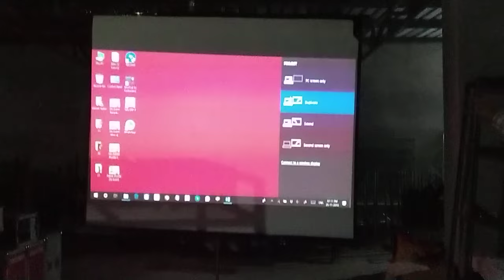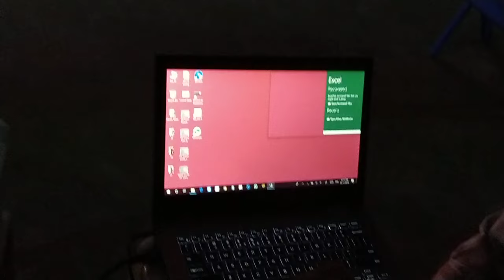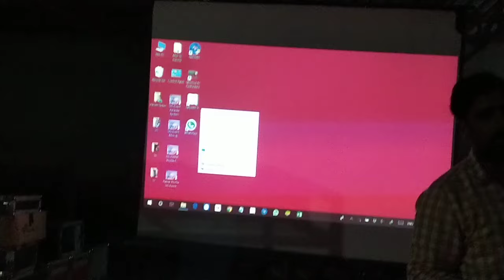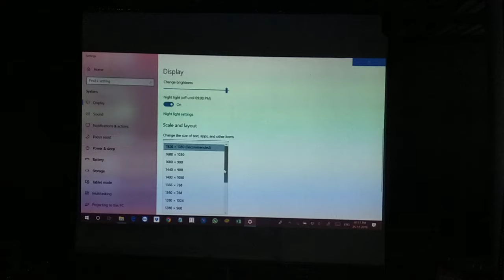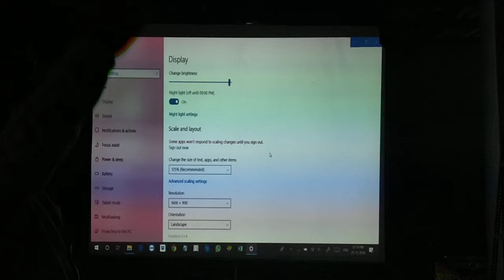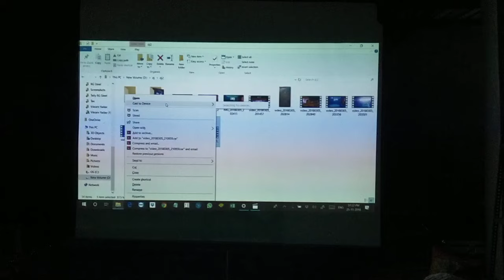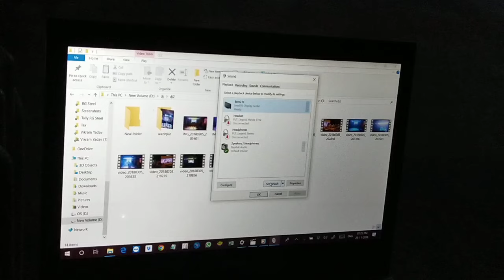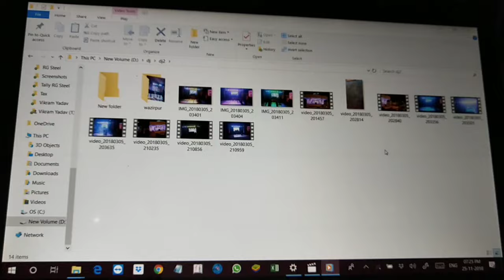Complete Training about projector Laptop Display setting on Projector Screen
Complete Training about projector Laptop Display setting on Projector Screen 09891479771